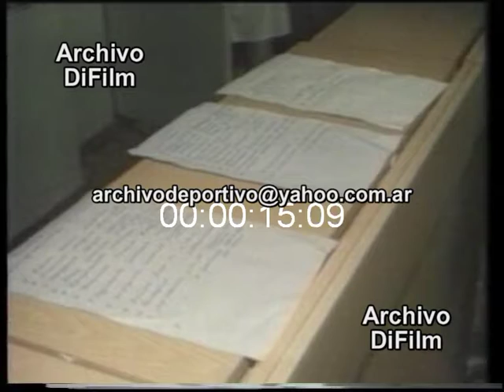Choque de trenes en Rusia - DiFilm (1996)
Fecha:   1/6/96
Duración:
Código: UG-1776